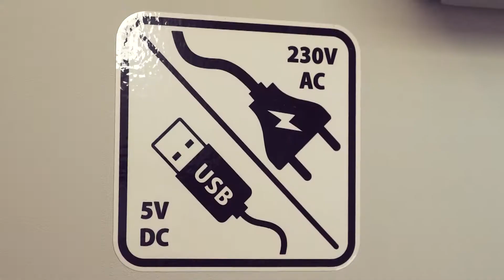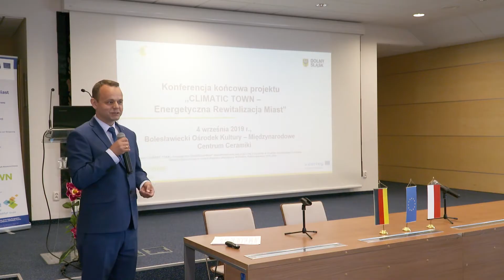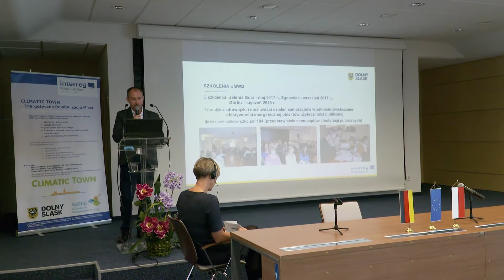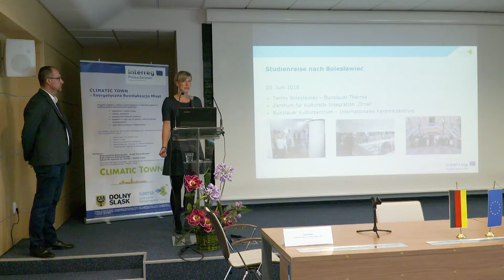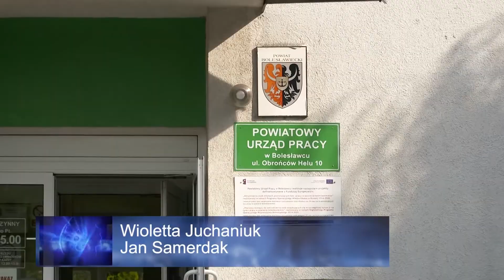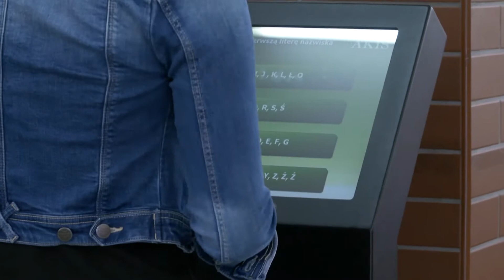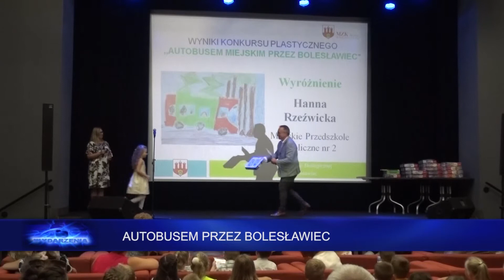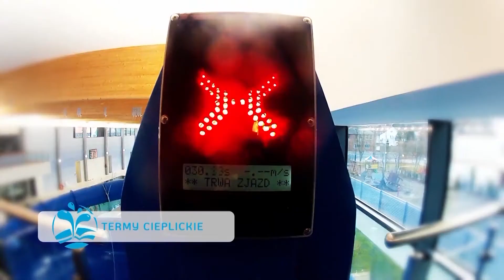Wydarzenia 6 września 2019